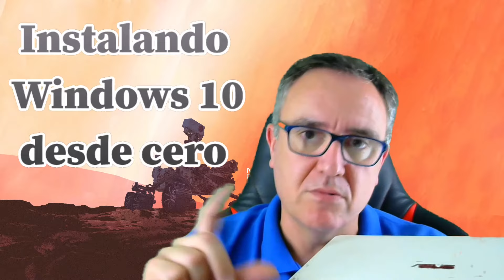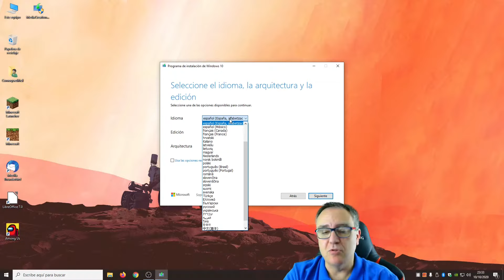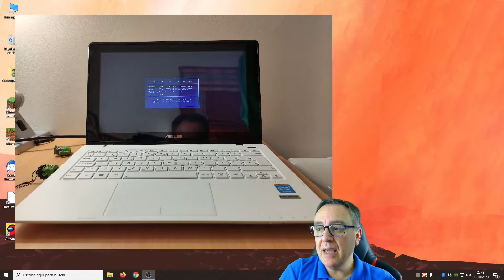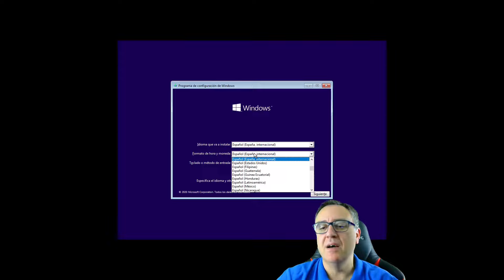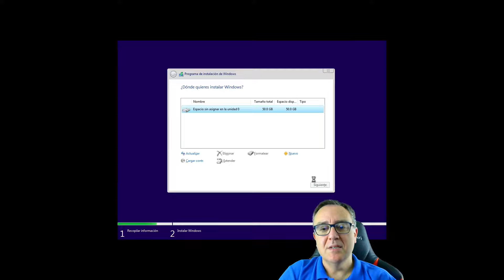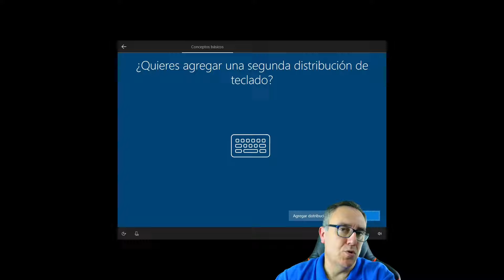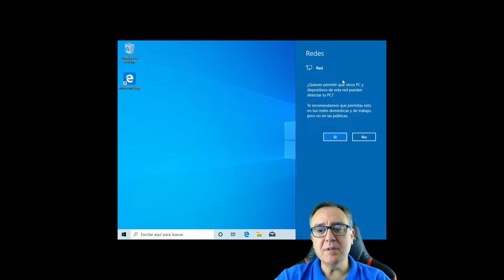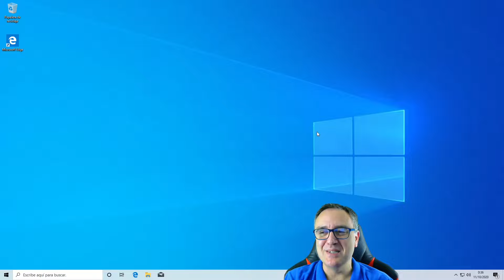Instalamos Windows 10 desde cero. Creamos USB de instalación de Windows 10.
Hola. Otra victoria de la inteligencia sobre la tecnología... XD
  Vamos a instalar un Windows 10 en un ordenador partiendo desde cero "patatero". Creamos USB de instalación, arrancamos con el y lo instalamos y configuramos. Uso habitual...Windows dañado...Windows lento...actualización de Windows 7/8 a Windows 10, ordenadores actuales que vienen sis sistema operativo o con Freedos, etc. ¡AL ATAQUE!